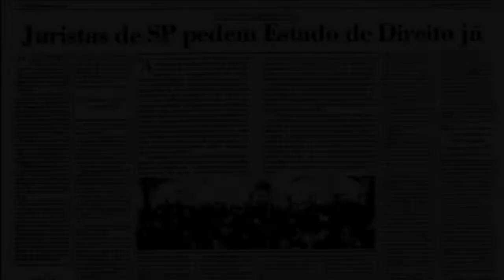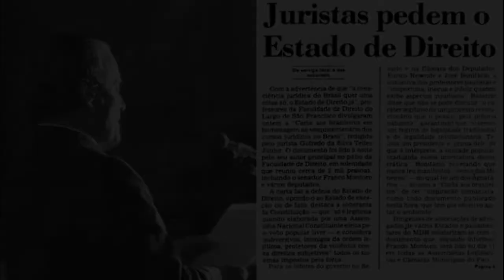34 - CARTA ÀS BRASILEIRAS (e brasileiros...) 01-08-2022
Você me pede na carta Estado de Direito
Respeito à democracia e lisura no pleito
É endereçada a brasileiras e brasileiros
Lembra o Sarney presidente falar tem jeito

Ainda ontem em 77
Teve outra carta pedindo pra gente
Estado democrático de Direito
É o que inclui pela lei sociedade excludente

O remetente é a Faculdade de Direito
Do Largo de São Francisco - em São Paulo, no centro
Destinatário é todo povo brasileiro
Mas quem acaba assinando também é banqueiro

Ainda ontem...

Canção original: Ainda ontem chorei de saudade
Autor: Moacyr Franco
Intérpretes: Moacyr Franco, João Mineiro e Marciano, Rio Negro e Solimões, Zezé do Camargo e Luciano, Paula Fernandes